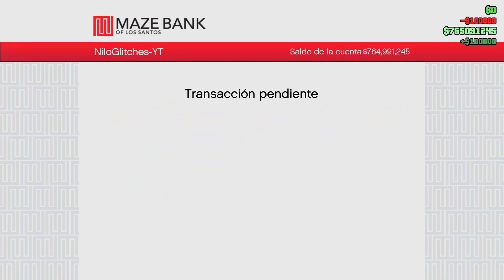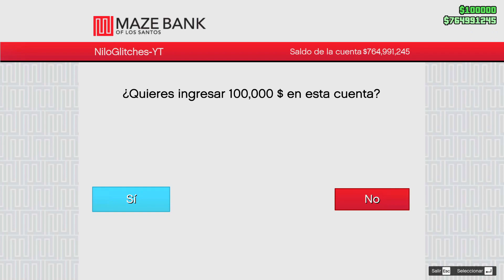RECIBE 10 MILLONES CADA MINUTO EN GTA 5 ONLINE - Truco Dinero GTA 5 (PS4/PS5/XBOX/PC)